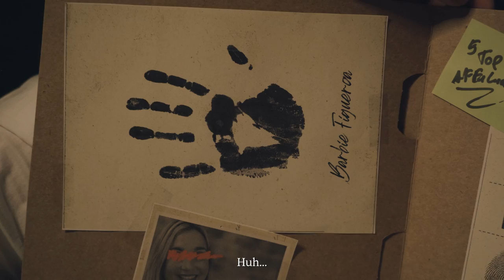Barbie Figueiroa Best Affiliate Programs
Nothing Much Below Just for SEO.

Our video is presenting make money online 2022 subject valuable information but we   try to cover the following subjects:
- affiliate marketing
- passive income
- online business
- extra income
- builderall,builderall review
- builderall affiliate program
- make money with builderall
- builderall affiliate,builderall tutorial
- what is builderall
- builderall 5.0
- builderall business
- builderall tools- builderall tutorials
- how to make money with builderall
- builderall review 2022
- builderall affiliate program review
- how to make money with builderall affiliate program
- how to build an online business with builderall
- builderall 5.0 review,earn money with builderall
- builderall 2022
- builderall for beginners

You've reached this video clip because you've shown interest in make money online 2022, this video will cover also: smart money tactics
So you wish to find out more about make money online 2022, I did too and here's the result.
Make money online 2022 intrigued me so I did some research and uploaded this to YouTube .

This Yt channel has various other related videos about smart money tactics, affiliate marketing 2022 and how to make money online 2022.

Passive income ideas for beginners is a topic that I understand something about. My video for that reason should be relevant and of interest to you.

I will show online business ideas, side hustle, online earning, and how to earn money online! This will help you make money online fast.